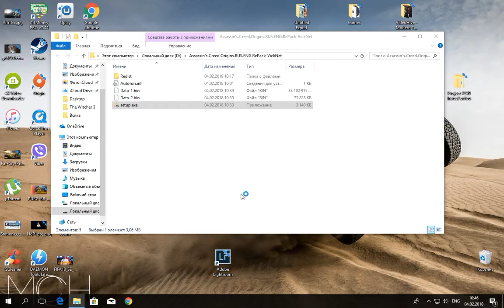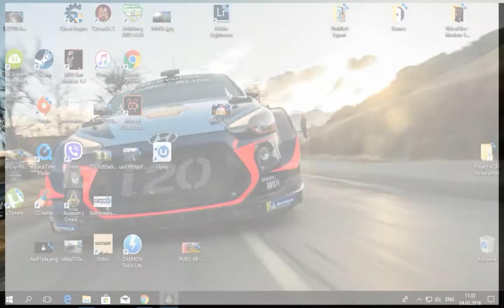Assassin's Creed: Origins. Взломали! Где скачать и как установить. Ссылка в описании!